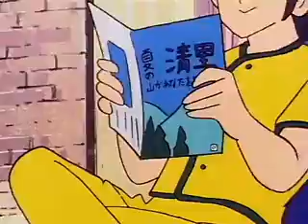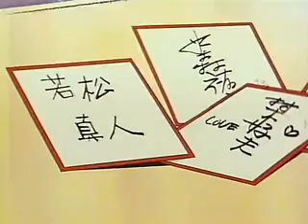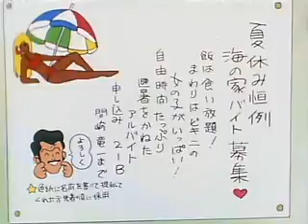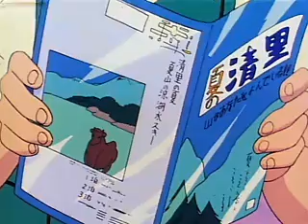Anime retro,Miyuki みゆき12. Las vacaciones XD.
Buen anime antiguo XD.